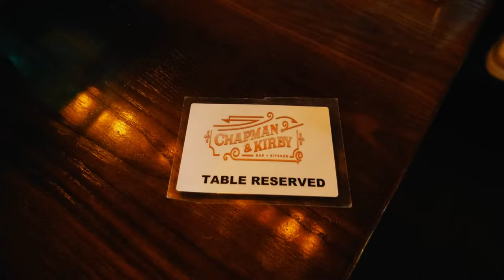Chapman and Kirby | Best Clubs in Houston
Chapman and Kirby is the Best Club in Houston for Sunday Fun Day